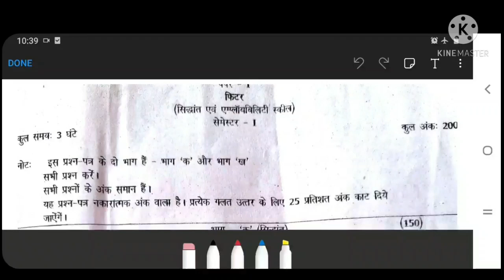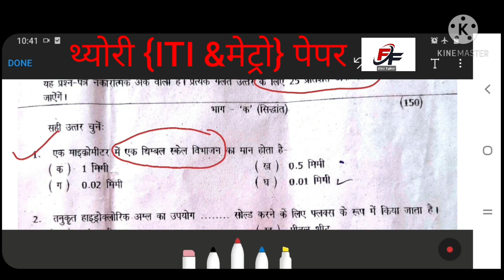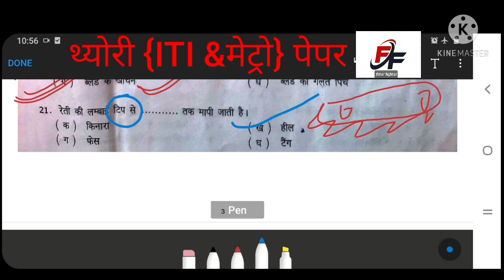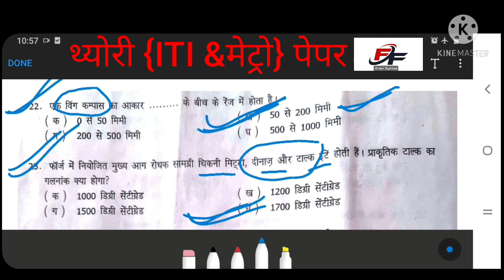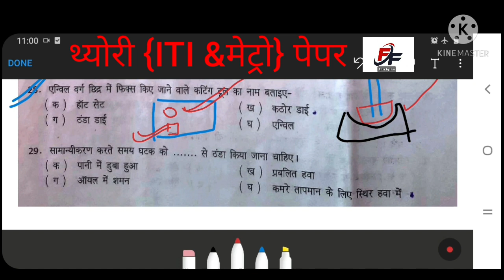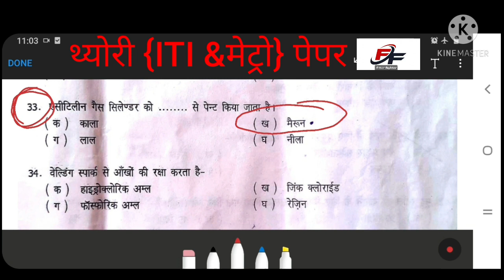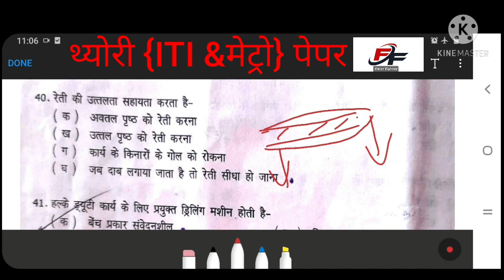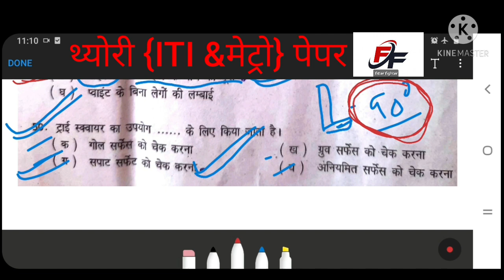iti 1st semester theory/iti exam fitter paper/iti pareeksha ke prashn/iti purana paper/iti theory Q.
आई टी आई CBT पेपर 2021/iti fitter exam question 2021/iti paper 15 march 2021/iti puranepaperquestion